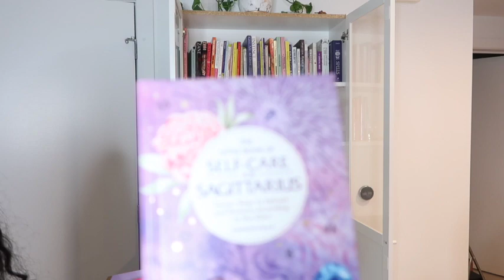MOVING VLOG: PACKING UP MY STUFF AND A MINI APARTMENT TOUR